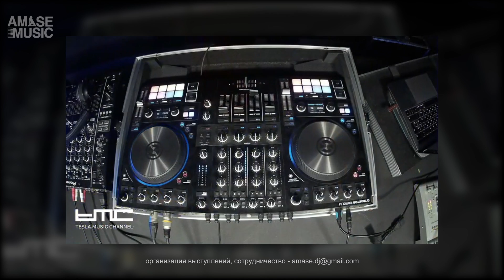A-Mase Author's Breaks Set @TMC LIVE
Сэт записан на стриме Tesla Music Channel \ декабрь 2020

 A-Mase is a sound producer and DJ with a lot of creative baggage! The first breaks release "Emotions & Dreams" (2011) has already become a classic of atmobeaks music. He confidently declared himself in 2013, when his remix of the Rave Channel project was released by Armada Records. At the same time, Vladimir Fonarev, the guru of Russian dance music, begins to support A-Mase music in his radio shows - and not without success, because almost every track becomes the best track of the program, and the best have repeatedly been in the top seasons of Digital Emotions! Support from Above & Beyond, Paul Van Dyk, Cosmic Gate, Bobina, Matt Darey, Myon & Shane54, Paul Oakenfold and other top artists. 2016 is the beginning of a new stage, the transition to house music.
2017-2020 is a new chapter of A-Mase's creativity - the creation of a project together with the talented vocalist Sharliz. The project is focused on live performance using keys, electronic drums and percussion, samplers and vocal processors. During its existence, the project has visited dozens of Russian cities with live performances.
Together with Alex Sheronov, producing the Lost Stations project, focused on Progressive Breaks music.
2020 - start of the Sam Alien project - writing Psy trance! Also start Ensonic - Progressive House project.